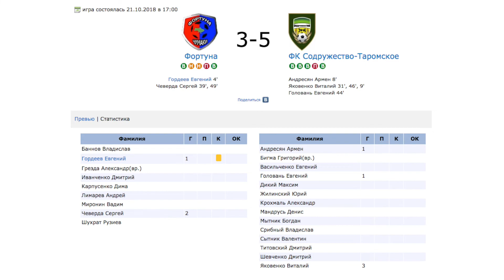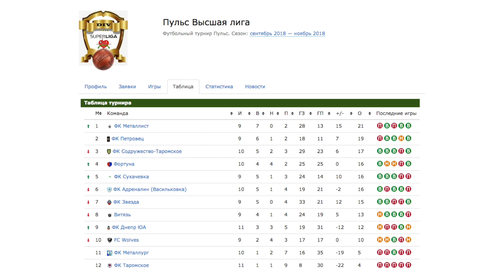Фортуна - ФК Содружество-Таромское (21.10.2018 | 17:00)